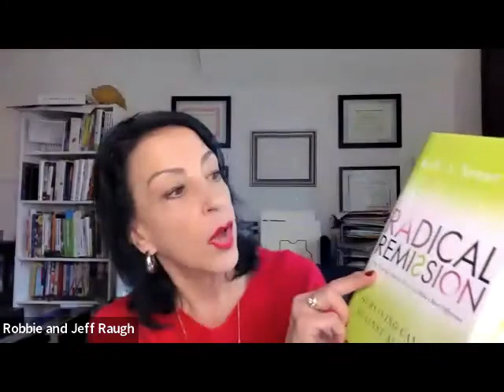Raw Truth Health Anti Dis-Ease Seminar Dec 2022 with Robbie and Jenn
This is about being your own health advocate.   Jenn Mozg shares her story of how she was mis-diagnosed for 14 years and had stage 4 Cancer.  Her fight to live is quite remarkable as she took the bull by the horns and became her own health advocate.